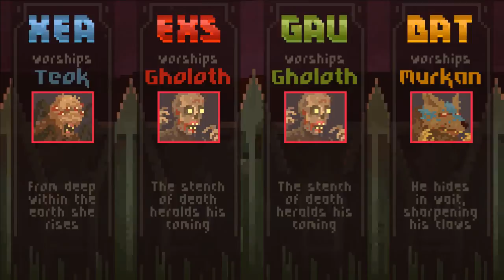GK Play CRAWL | Jeux vidéo par Gamekult